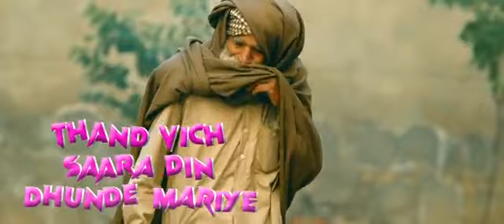Photo (Official Video) | Bunny Johal | Geet Goraya | Jashan Sidhu | All Set | Punjabi Song 2023